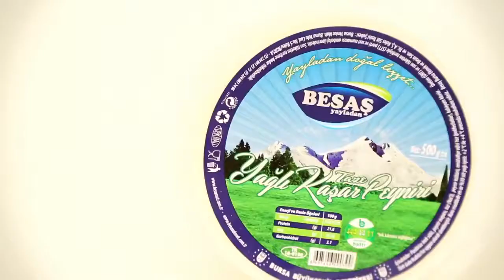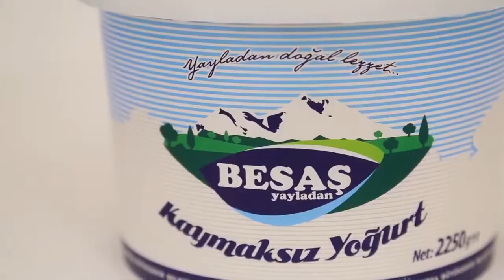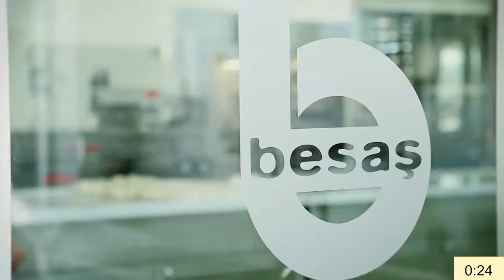Covid-19 ile geçen bir yıl...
Aysın Komitgan ile Gün'Aysın' programının konuğu; Uludağ Üniversitesi Tıp Fakültesi Tıbbi Mikrobiyoloji Ana Bilim Dalı Öğretim Üyesi, Klinik Mikrobiyoloji Uzmanı Derneği (KLİMUD) Bursa Bölge Temsilcisi Doç. Dr. Harun Ağca.